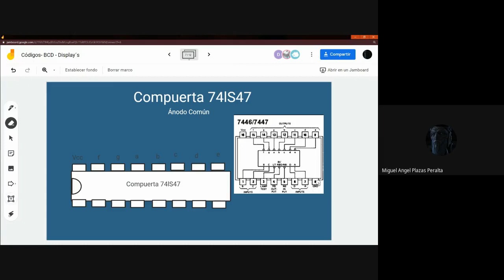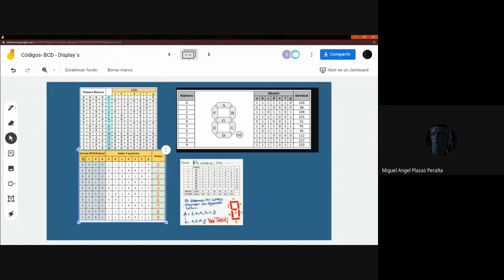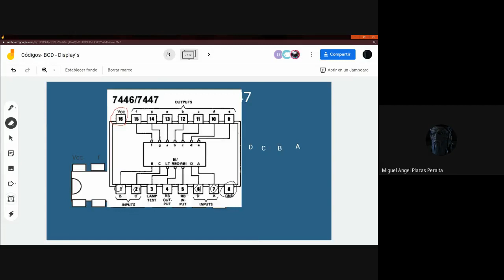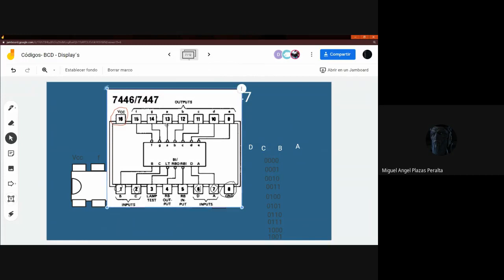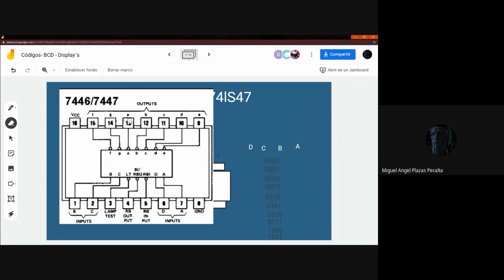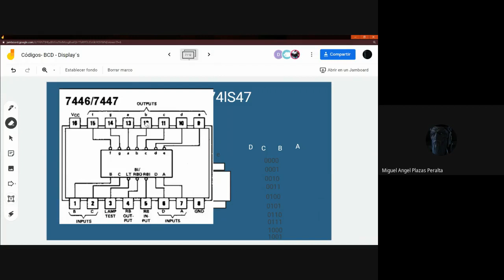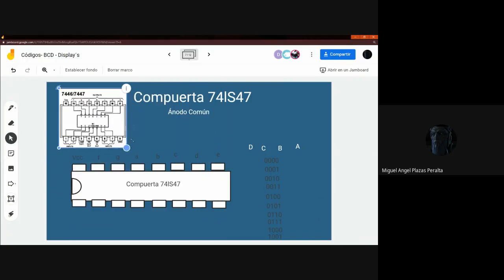Compuerta 74ls47 - 74ls46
Display 7 segmentos

Ánodo Común
Cátodo Común
Compuerta 74ls47